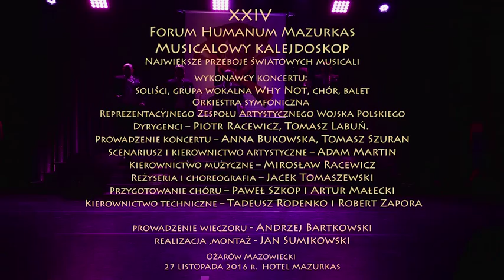XXIV Forum Humanum Mazurkas -The Manhattan Transfer -"Trickle Trickle"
XXIV Forum Humanum Mazurkas
Musicalowy kalejdoskop
Największe przeboje światowych musicali
wykonawcy koncertu:
Soliści, grupa wokalna Why Not, chór, balet,
Orkiestra Symfoniczna Reprezentacyjnego Zespołu Artystycznego Wojska Polskiego.
Dyrygenci – Piotr Racewicz, Tomasz Labuń.
Prowadzenie koncertu – Anna Bukowska, Tomasz Szuran.
Scenariusz i kierownictwo artystyczne – Adam Martin.
Kierownictwo muzyczne – Mirosław Racewicz.
Reżyseria i choreografia – Jacek Tomaszewski.
Przygotowanie chóru – Paweł Szkop i Artur Małecki.
 Kierownictwo techniczne – Tadeusz Rodenko i Robert Zapora.